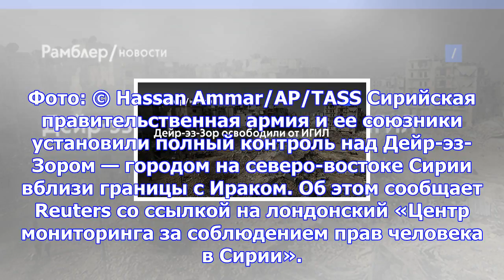Дейр-эз-зор освободили от игил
Фото: © Hassan Ammar/AP/TASS Сирийская правительственная армия и ее союзники установили полный контр...